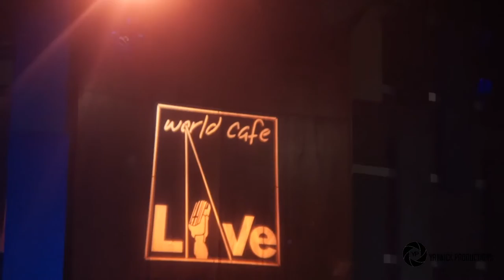David P Stevens @ World Cafe Live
David P Stevens preforming at Wotld Cafe Live